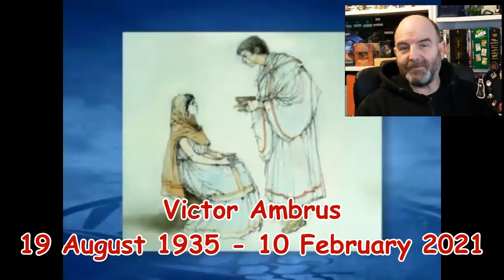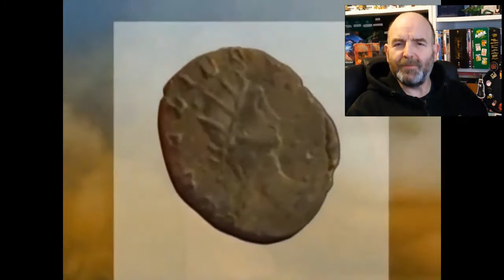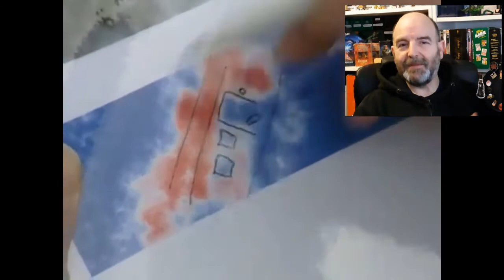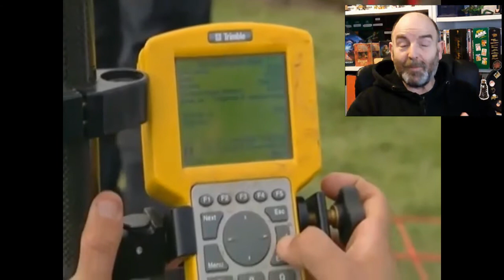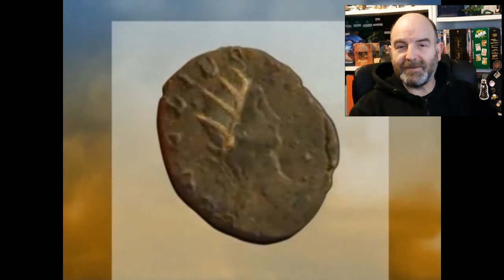Time Team - Special Memorial Review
A group of archaeologists have 3 days to discover historical artifacts in different sites around Britain.

Produced by Tim Taylor

Starring
Tony Robinson,
Phil Harding,
John Gater,
Stewart Ainsworth,
Mick Aston,
Victor Ambrus,
Henry Chapman,
Ian Powlesland,
Matt Williams,
Carenza Lewis,
Emma Wood,
Raksha Dave,
Jimmy Adcock,
Helen Geake.
Robin Bush,
Francis Pryor.